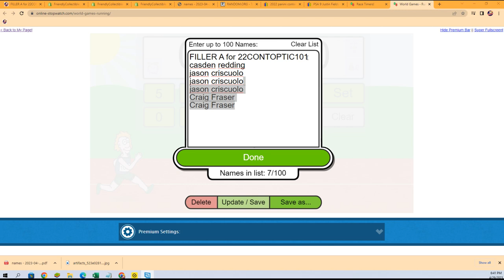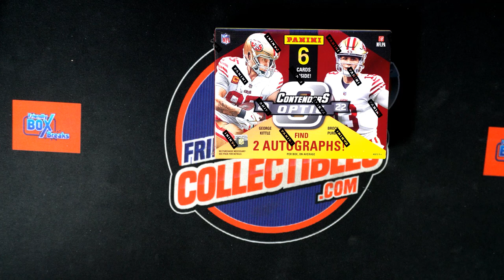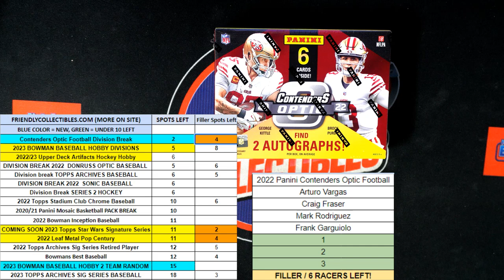2022 Panini Contenders Optic Football FILLER ID 22CONTOPTIC101